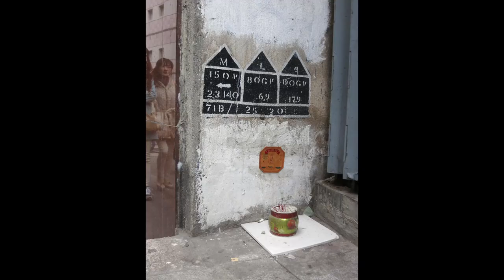Michael Wolf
Michael Wolf (30 July 1954 – 24 April 2019) was a German born artist and photographer who captured daily life in big cities. His work takes place primarily in Hong Kong and Paris and focuses on architectural patterns and structures, as well as the documentation of human life and interaction in the city. Wolf has published multiple photo books, has had his work exhibited widely around the world, has permanent collections across Germany and the United States, and has won three World Press Photo Awards from 2005 to 2011